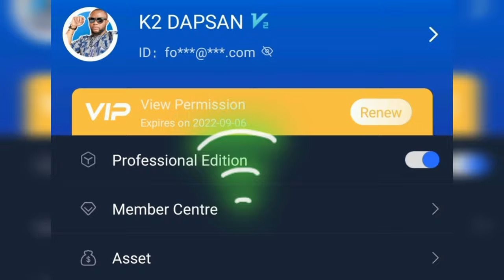LE ZOOM À NE PAS RATER EN 2022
⚠️🚨⚠️LE RISQUE ZÉRO EXISTE⚠️🚨⚠️
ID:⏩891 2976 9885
Pcode:⏩433393
DATE: ⏩21 /01/ 2022
HEURE:⏩20H🇨🇵 🇨🇬🇨🇲🇨🇩🇧🇯 19H🇬🇭🇨🇮🇧🇫🇹🇬🇲🇦 18H🇳🇬
DAY:⏩VENDREDI

register & activate:
➡️ROYALQ:
🚨CODE: T652J (121 USDT ACTIVATION SIMPLE)

⚠️ATTENTION⚠️:
🚨POUR PLUS D'INFORMATIONS, VEUILLEZ ME CONTACTER AVANT OU PENDANT L'ACTIVATION POUR TOUTE ÉVENTUELLE ASSISTANCE.

🚨EXCLUSIVEMENT POUR PERSONNES SÉRIEUSEMENT INTÉRESSÉES, JE SERAI PRÊT À VOUS ASSISTER DE LA CRÉATION DE VOTRE VOTRE COMPTE ROYALQ, BINANCE OU AUTRES & À LA LIASON PAR API DE CES DERNIERS.

🚨MÊME SANS CAPITAL, VOUS POUVEZ DÉJÀ PRENDRE POSITION EN ACTIVANT VOTRE ROBOT ET FACULTATIVEMENT S'INTÉRESSER AU PLAN DE COMPENSATION.

🚨ASSISTEZ RÉGULIÈREMENT À NOS ZOOM-MEETINGS POUR SE FORMER ET MIEUX COMPRENDRE CE FRUCTUEUX BUSINESS DOTÉ D'UN PLAN DE COMPENSATION Alléchant CAR ROYALQ EST UN OUTIL DE TRAVAIL DONC TOUTE UNE ÉCOLE.

🚨INVITEZ RÉGULIÈREMENT VOS PROCHES ET PROSPECTS AU RENIONS ZOOM. VOUS INVITE SIMPLEMENT, NOUS ALLONS PRÉSENTER LE BUSINESS POUR VOUS.

Voix / Beat / Montage: Christopher DAPSAN